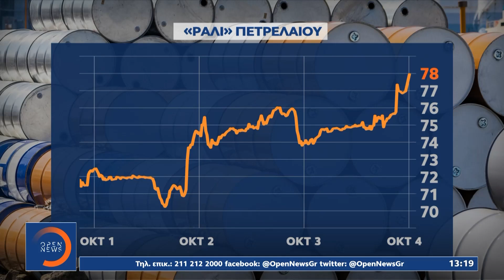Πετρέλαιο: Η μεγαλύτερη εβδομαδιαία άνοδος τιμών από το 2023 | Ethnos